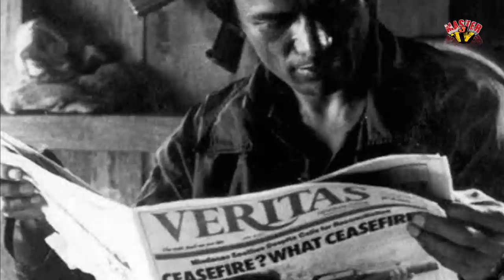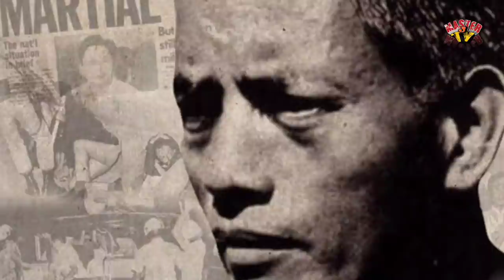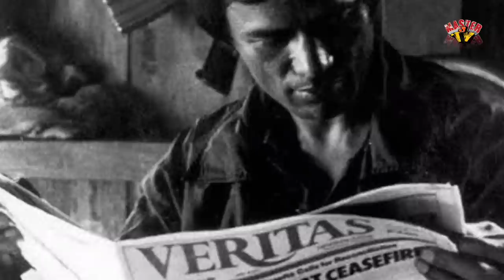Ang Rebeldeng PARI na may patong sa ulo | Father Balweg